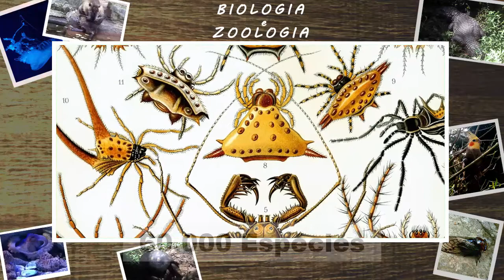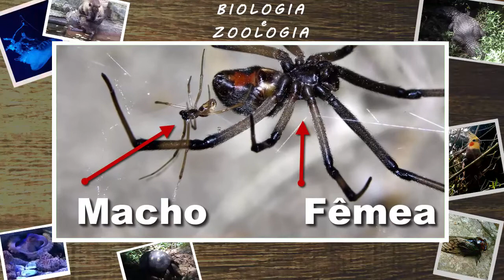A ARANHA MAIS VENENOSA DO BRASIL! LATRODECTUS (VIÚVA NEGRA)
Olá meus caros amantes da vida selvagem! Para iniciar a nova série do canal "ARACNÍDEOS", vamos conhecer uma das espécies de aranhas mais venenosas do Brasil. A Latrodectus (Viúva Negra), é um gênero sedentário de aranha que contêm cerca de 30 espécies registradas. É tão temida pela população por que a picada da Latrodectus (Viúva Negra) contém veneno neurotóxico, capaz de causar danos altamente graves ao sistema nervoso.
Olá, você tem interesse no aprendizado sobre os variados mistérios da história do nosso planeta, da nossa civilização e do espaço?? Pois, se assim for, você encontrou o canal certo! bem-vindo ao "História Absoluta", aqui é uma fonte de conhecimento aberta para todo público, só o que peço é que deixe seu LIKE nesse vídeo, SE INSCREVA no canal e ATIVE O SININHO🔔 para acompanhar as novidades que posto aqui toda semana.

Roteiro: Gabriel. C
Narração: Gabriel. C